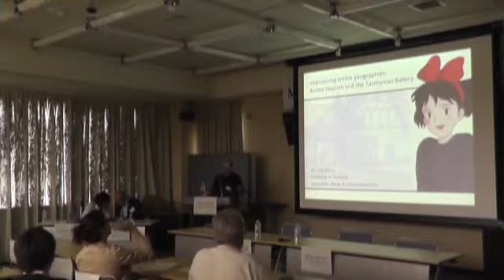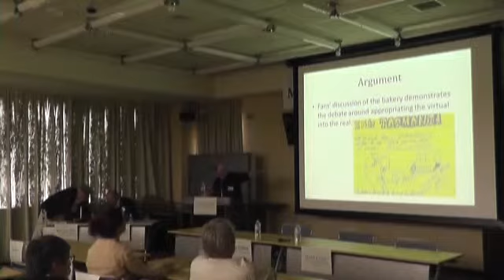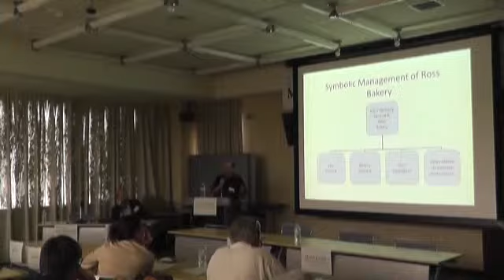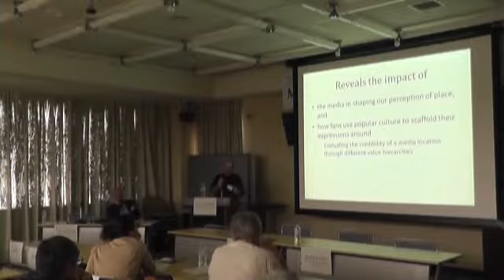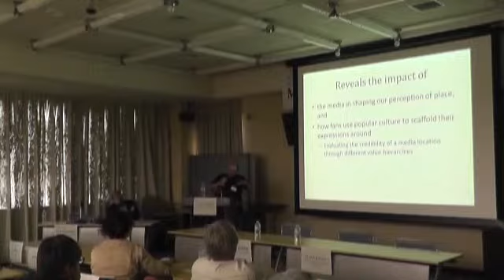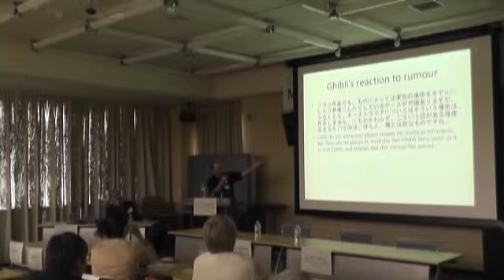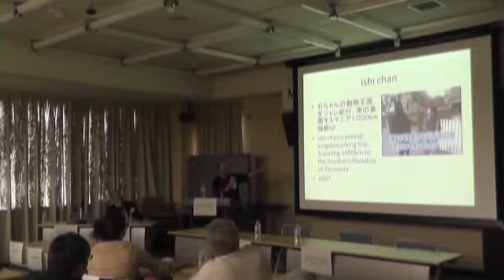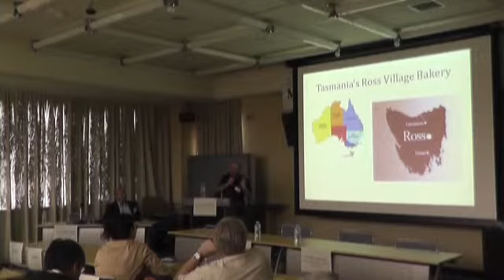クレイグ・ノリス(1/2)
2012年６月開催の国際学術会議「マンガ・ワールズ」発表内容